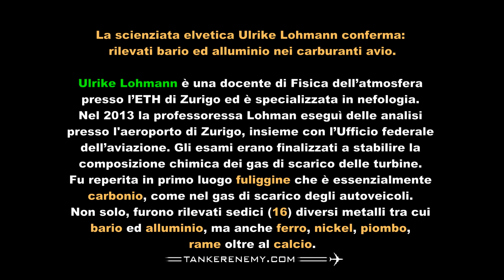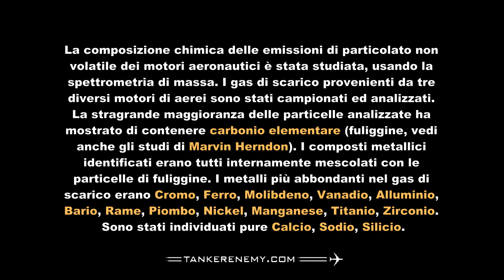Nebbie nel Nord Italia: scagionato il traffico veicolare. I veri colpevoli sono i voli commerciali